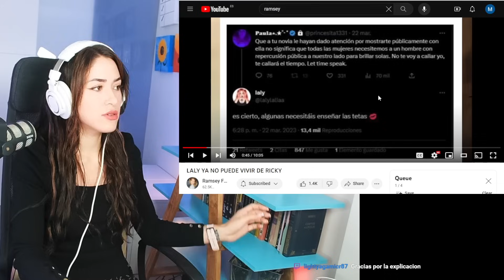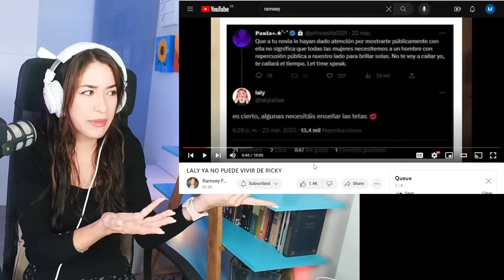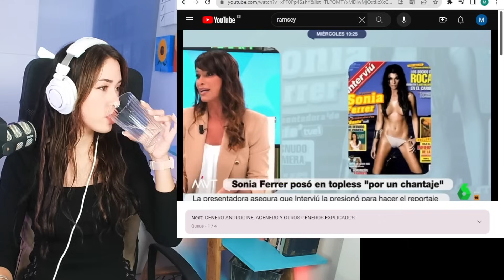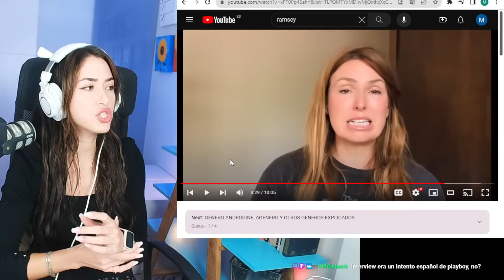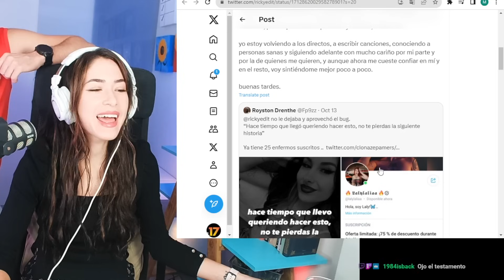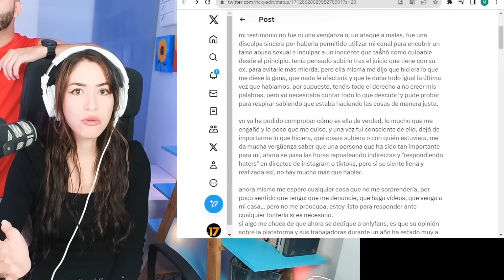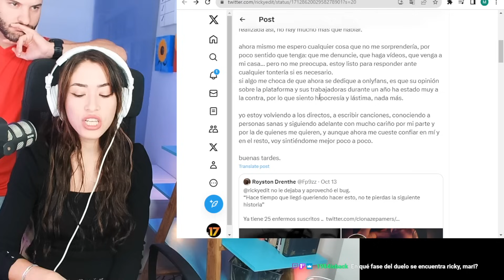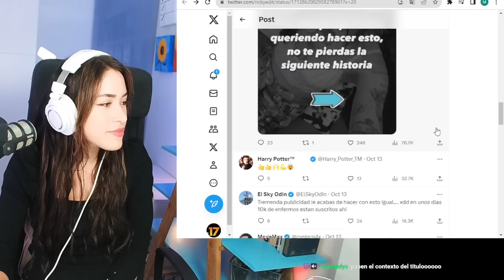LALY DEJA A RICKYEDIT Y SE ABRE UN ONLYSIMPS | Maricel